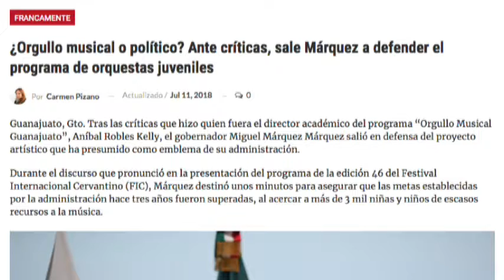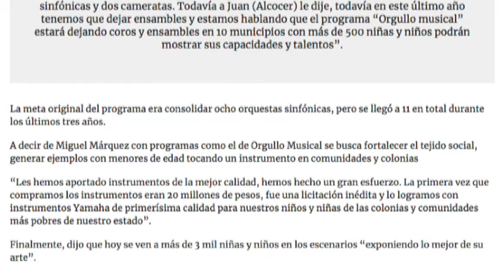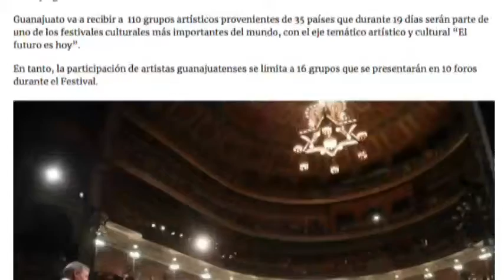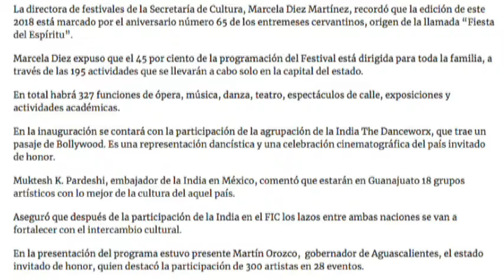Reporte de Carmen Pizano